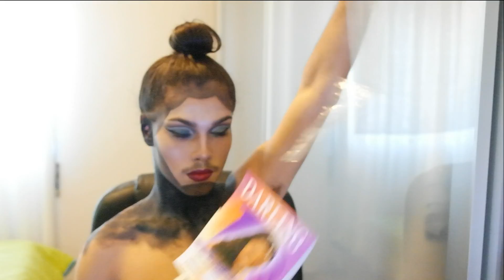Glam Halloween Makeup